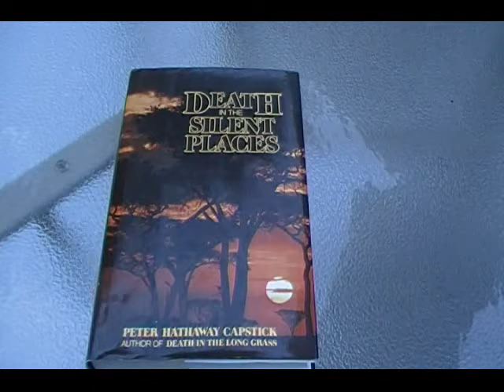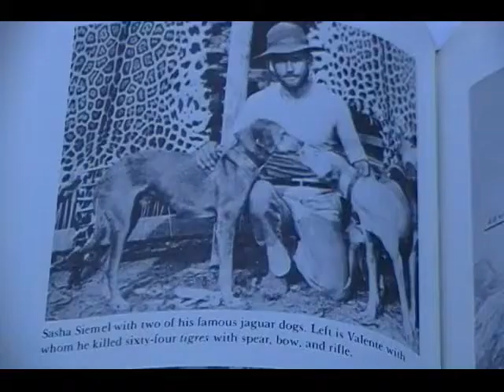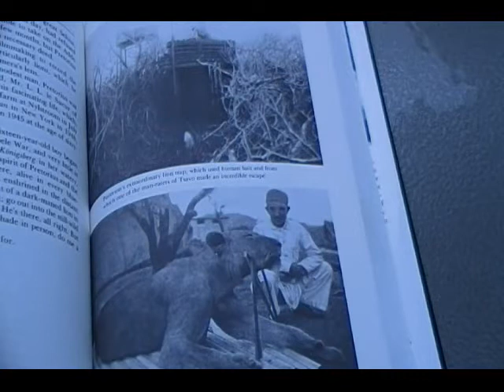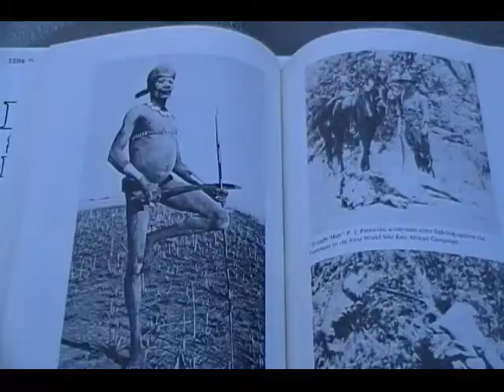TGO Review of Death in Silent Places by Peter H Capstick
This is an Excellent Book.  Filled with adventures.